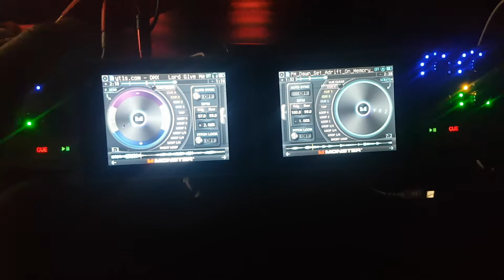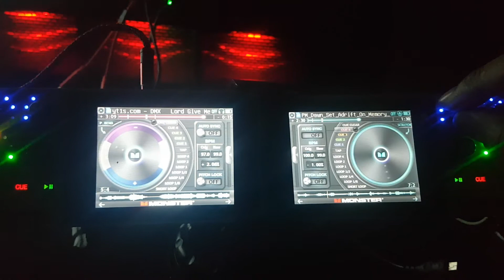dmx pm dawn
kev L